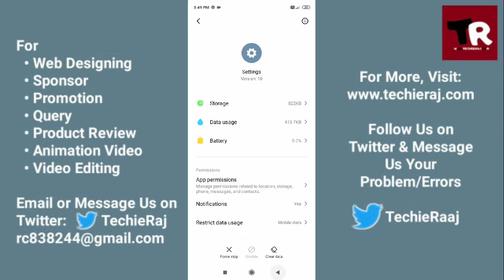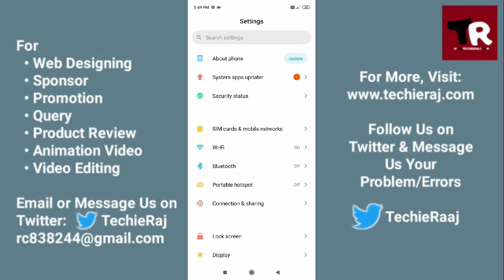Redmi 1S Auto Rotate Not Working Problem Solved